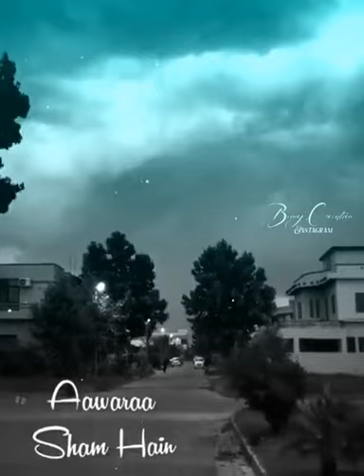Mumbai k Thane Shahar ka video hai